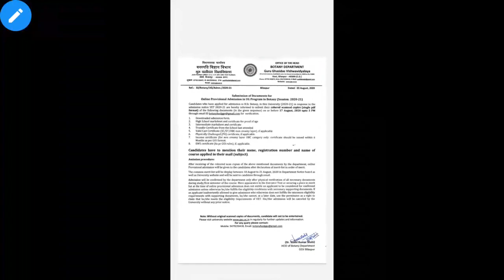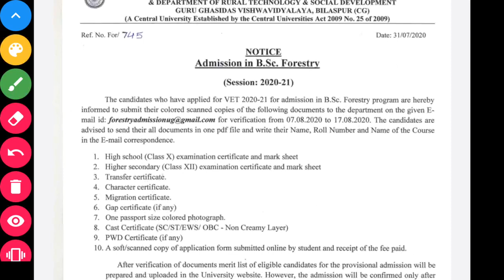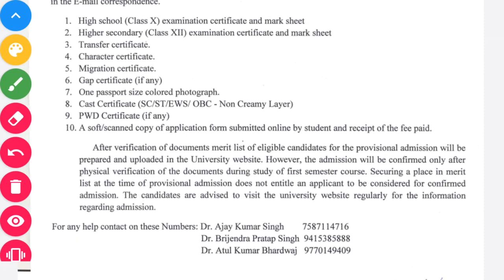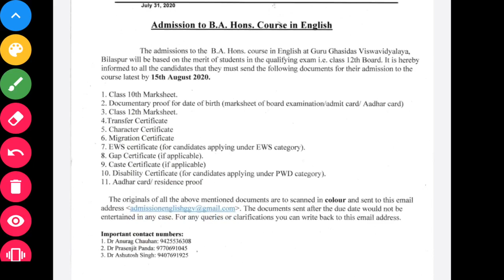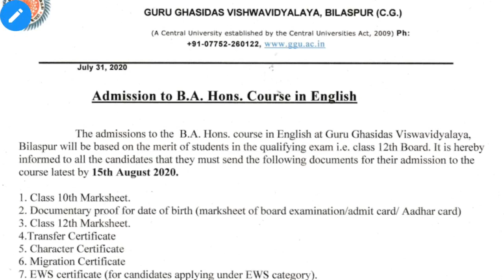New Notice Regarding Document Submission at GGU for Various Courses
Hello Students

Aaj hum aap ko iss video me "New Notice Regarding Document submission at GGU for various courses" Ke bare me batne ja rahe hai